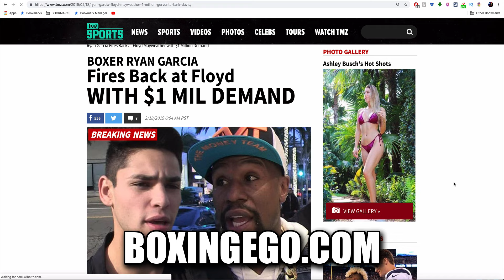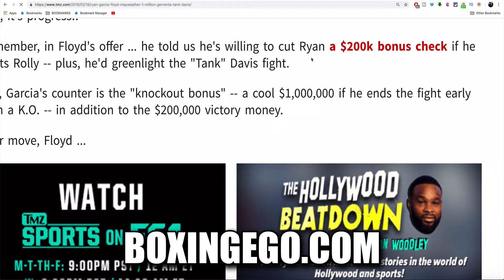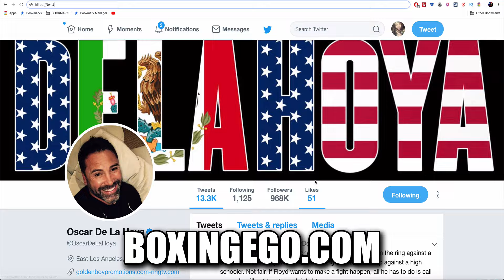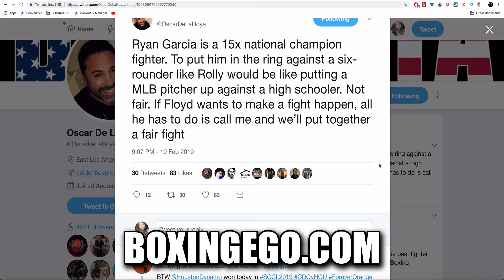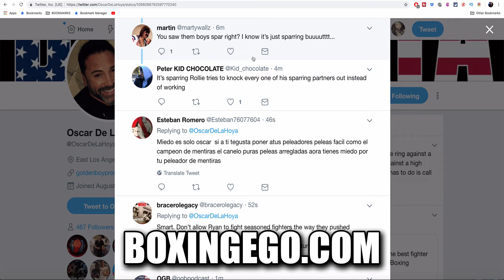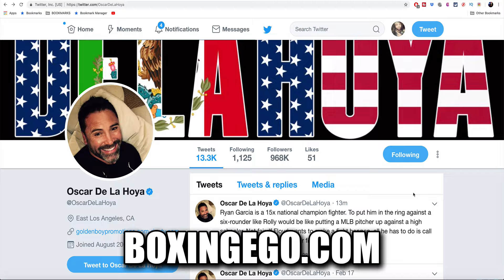BREAKING! RYAN GARCIA $1MIL ASK FROM MAYWEATHER IN ROLLY BET - OSCAR CLAPS BACK!!!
Ryan Garcia or King Ryan Garcia has responded to Floyd Mayweather on his TMZ Sports BET OFFER. Floyd Mayweather original offered Ryan Garcia a chance at Gervonta "tank" Davis is he was willing to face Mayweather Promotions boxer Rolando "Rolly" Romero first. Floyd Mayweather offered up $200,000 if Ryan Garcia accepted the Mayweather bet and beat Rolly. Now Ryan Garcia has responded to Floyd Mayweather asking him to raise it to 1 million dollar if he knocks Rolly Out. Talk about steep prices. Ryan Garcia fought on the Canelo Alvarez DAZN card versus Rocky Fielding in his last fight and reportedly made $50,000. Golden  Boy Promotions Oscar De La Hoya also responded to Floyd in De La Hoya's latest tweet. Also check out this week's videos where I discussed the latest and greatest stories with Tyson Fury, Saul "Canelo" Alvarez, Andre Ward, Vasyl Lomachenko's fight with Anthony Crolla on Top Rank Boxing, Bob Arum Top Rank signing up Tyson Fury as a copromotional deal with Frank Warren, does Tyson Fury signing to ESPN and ESPN+ hurt the chances of a Deontay Wilder, Wilder vs. Fury 2 rematch? CLICK HERE for the best MUST-SEE (WOW!!!) 2019 boxing news, best vs. best, fighter interviews, latest boxing videos, boxing updates, boxing reviews, full fight predictions, YouTube Playlists, and all around boxing & fighter news from ya boy Boxingego.[BOXINGEGO]